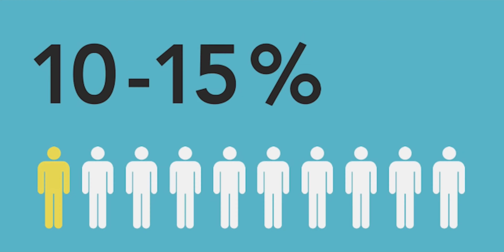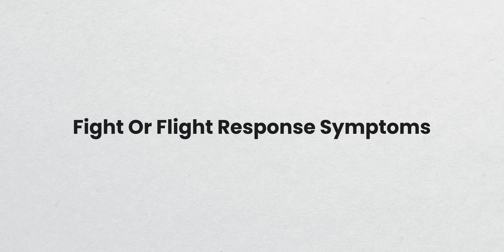Use Fear To Make Better Decisions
Did you know that you can use the fight or flight response to make better decisions? This video will show you how.

📖 BOOKS THAT INFLUENCED THIS VIDEO

TIMESTAMPS
0:00 Intro
0:38 Fight Or Flight Science
1:47 The Missing F. Freeze, Flight, And Fight
2:54 Using Fight Or Flight Symptoms To Identify Impaired Thinking
3:54 How To Identify Fight Or Flight Symptoms
5:17 Using These Ideas To Make Better Decisions

Chris